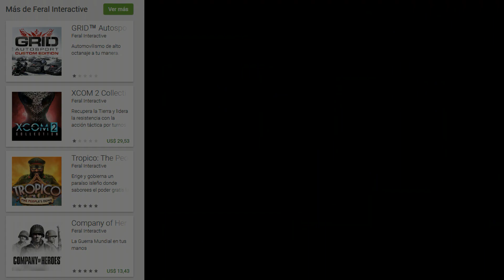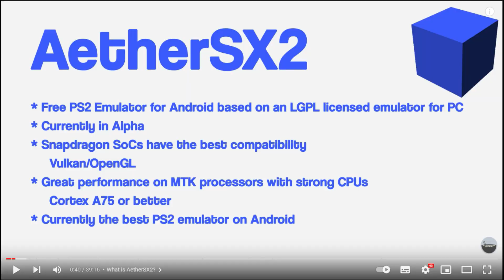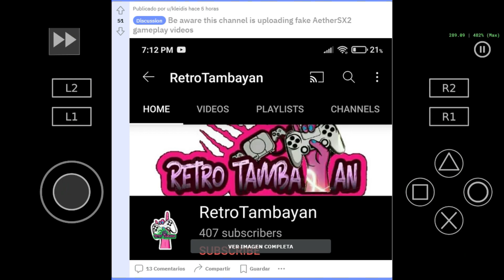Se viene Alien Isolation y AetherSX2 en Android!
Specs:

Celular 📲
Motorola G100

Notebook 💻
MSI GE62